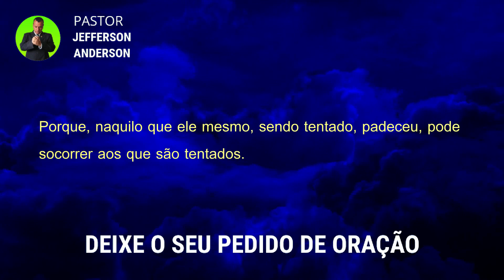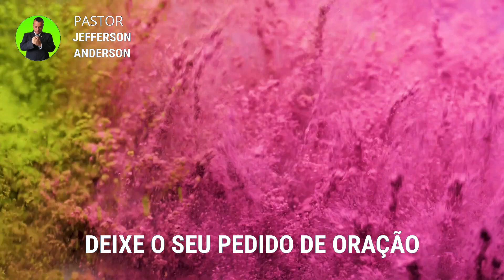ORAÇÃO PARA RESTAURAÇÃO DO CASAMENTO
Olá Graça e Paz do nosso Senhor e Salvador Jesus Cristo, mais uma Oração para restauração do casamento, Depois que você receber está oração com Fé Deus vai te visitar e fazer a restauração em seu casamento em nome do Senhor Jesus, Deixe o seu pedido de oração nos comentários se inscreva no canal até a próxima oração, Deus te Abençoe.

Colabore com este Ministério:

Agência: 2216
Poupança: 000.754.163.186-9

Versículo citado na oração:

Hebreus 2:18

18 Porque, naquilo que ele mesmo, sendo tentado, padeceu, pode socorrer aos que são tentados.

Para sua meditação:

Salmos 91

1. Aquele que habita no esconderijo do Altíssimo, à sombra do Onipotente descansará.
2. Direi do SENHOR: Ele é o meu Deus, o meu refúgio, a minha fortaleza, e nele confiarei.
3. Porque ele te livrará do laço do passarinheiro e da peste perniciosa.
4. Ele te cobrirá com as suas penas, e debaixo das suas asas estarás seguro; a sua verdade é escudo e broquel.
5. Não temerás espanto noturno, nem seta que voe de dia,
6. nem peste que ande na escuridão, nem mortandade que assole ao meio-dia.
7. Mil cairão ao teu lado, e dez mil, à tua direita, mas tu não serás atingido.
8. Somente com os teus olhos olharás e verás a recompensa dos ímpios.
9. Porque tu, ó SENHOR, és o meu refúgio! O Altíssimo é a tua habitação.
10. Nenhum mal te sucederá, nem praga alguma chegará à tua tenda.
11. Porque aos seus anjos dará ordem a teu respeito, para te guardarem em todos os teus caminhos.
12. Eles te sustentarão nas suas mãos, para que não tropeces com o teu pé em pedra.
13. Pisarás o leão e a áspide; calcarás aos pés o filho do leão e a serpente.
14. Pois que tão encarecidamente me amou, também eu o livrarei; pô-lo-ei num alto retiro, porque conheceu o meu nome.
15. Ele me invocará, e eu lhe responderei; estarei com ele na angústia; livrá-lo-ei e o glorificarei.
16. Dar-lhe-ei abundância de dias e lhe mostrarei a minha salvação.

Hebreus 11:1-3

1. Ora, a fé é o firme fundamento das coisas que se esperam e a prova das coisas que se não vêem.
2. Porque, por ela, os antigos alcançaram testemunho.
3. Pela fé, entendemos que os mundos, pela palavra de Deus, foram criados; de maneira que aquilo que se vê não foi feito do que é aparente.